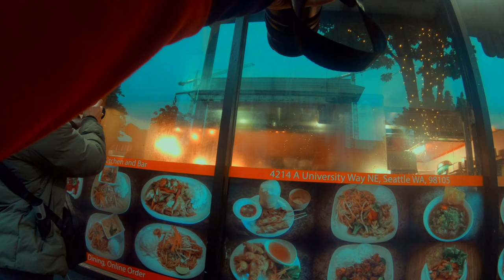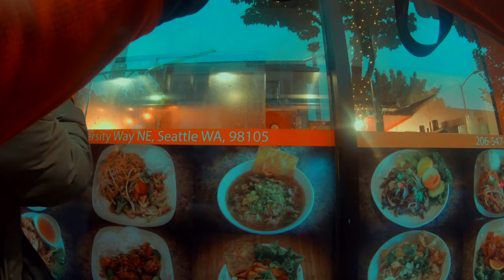Seattle Blue Hour POV Street Photography in University District | Canon EOS R | Ambient City Sounds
Seattle Blue Hour POV Street Photography | Canon EOS R | Ambient City Sounds

Seattle POV street photography with Tek in University District using the Canon EOS R

Timecodes:

0:00 - Start

Gear Used:
Canon EOS R
Tamron 24-70 G2 2.8